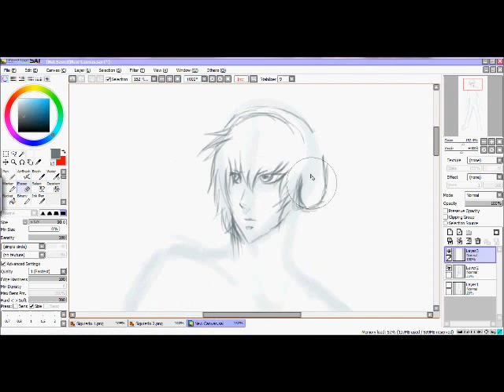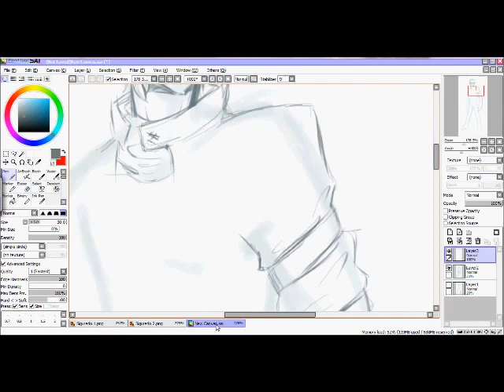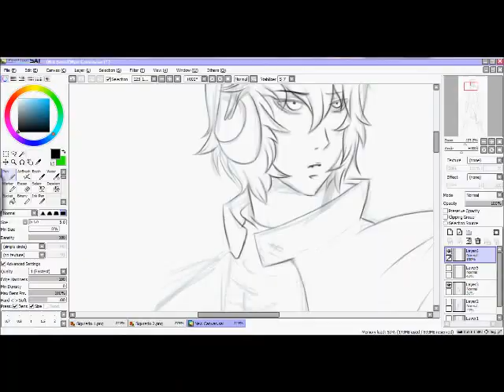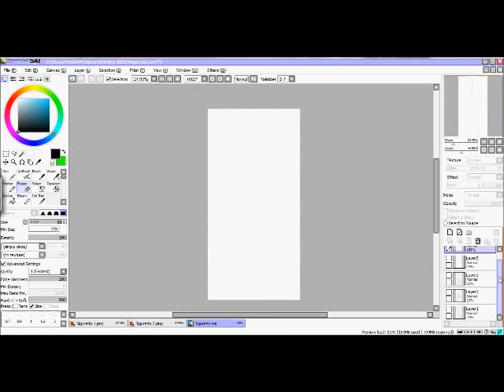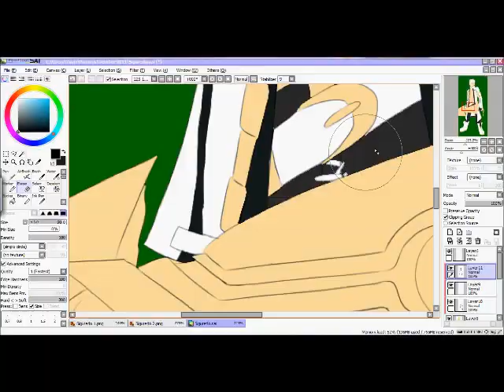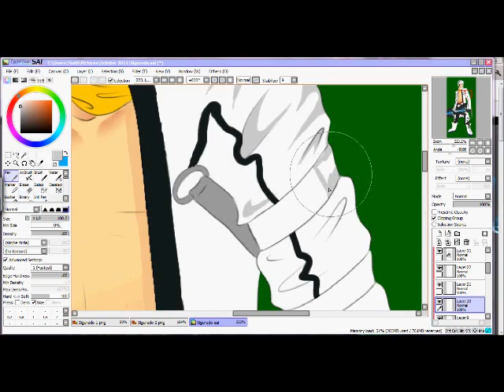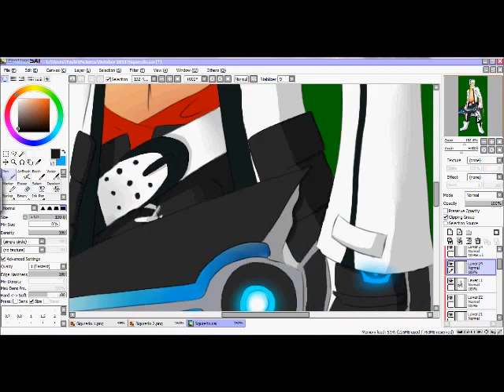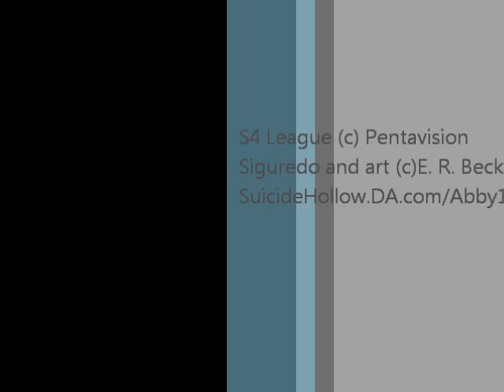Siguredo Speedpaint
DEAR YOUTUBE, I DO NOT IN ANY WAY OWN THE AUDIO!!!

Speedpaint of my S4 League Character Siguredo.
I love him too much ;__;

Credits in the description.

Im not dead on YT yay ;A;